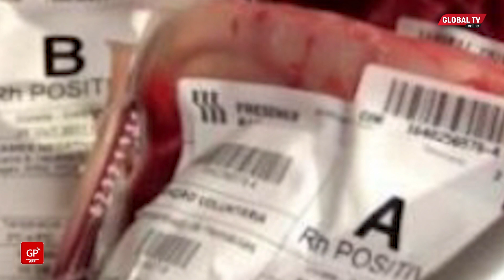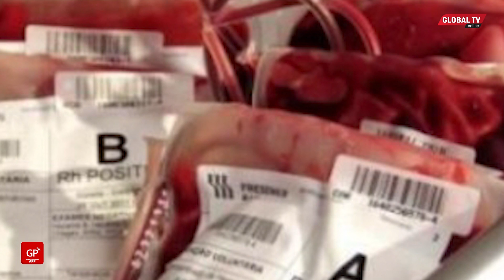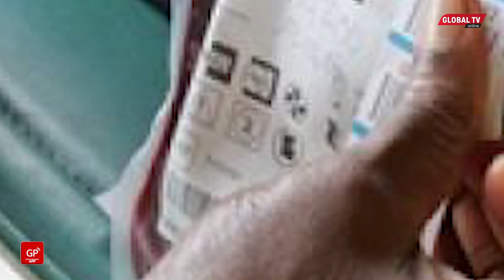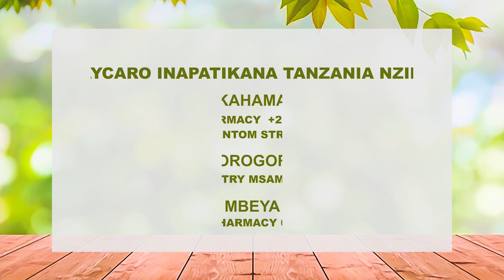SERIKALI YAPIGA MARUFUKU WALEVI, MAKAHABA KUCHANGIA DAMU...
Serikali ya Uganda kupitia Bodi ya Kuchangia Damu (UBTS), imesema kuanzia sasa haitawaruhusu walevi, makahaba na watu wenye mpenzi zaidi ya mmoja kuchangia damu kwa hiyari.